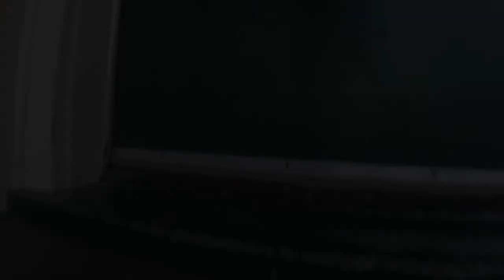Sunday trail run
My Sunday Morning Trail Run